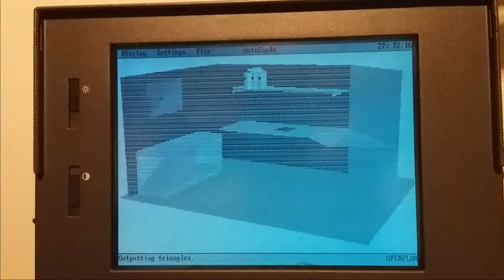AutoShade render on a 386 laptop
Here is my 386SX-20 laptop showing its 387 off by rendering a light accurate calculated scene in AutoShade.  It looks a but raw due to the B/W screen.   I will do some more in color inshaAllah.

Software:
AutoDesk AutoShade
MS-DOS

Sound:
RmaN

Hardware:
Unisys